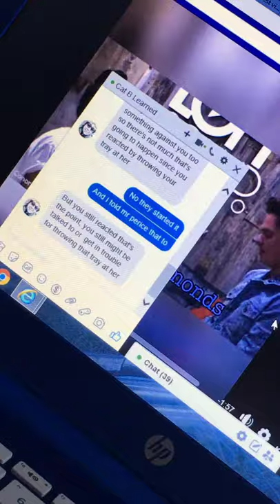Remix with Conor Maynard